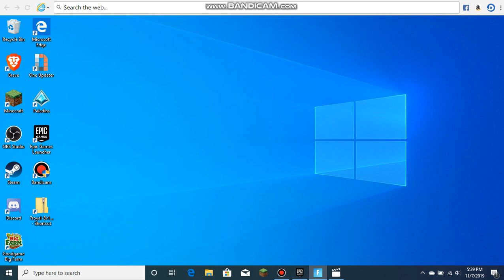what playing on a trash laptop feels like